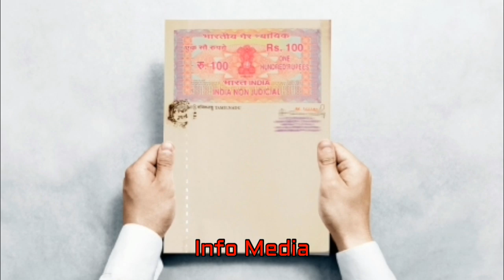மூலப்பத்திரம் ஒரு தரம்! மூலப்பத்திரம் ரெண்டு தரம்! மூலப்பத்திரம் மூணு தரம்!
Moolapathiram Oru Tharam Moolapathiram Rendu Tharam Moolapathiram Moonu Tharam